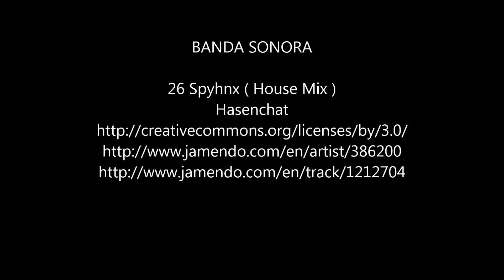Mi primer TimeLapse